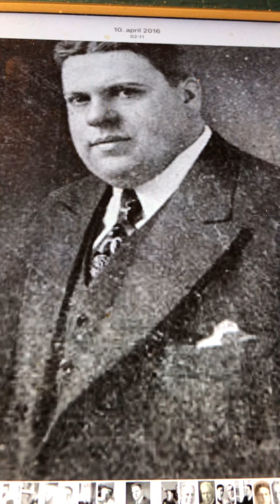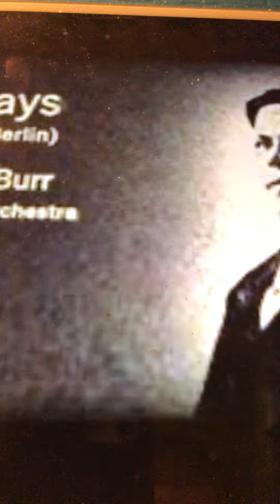Anona Henry Burr 1903/04